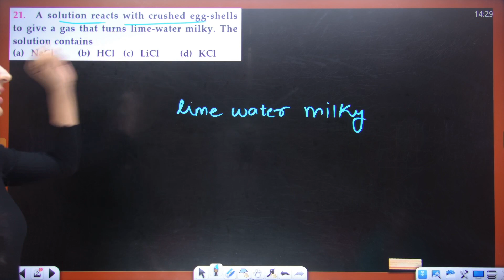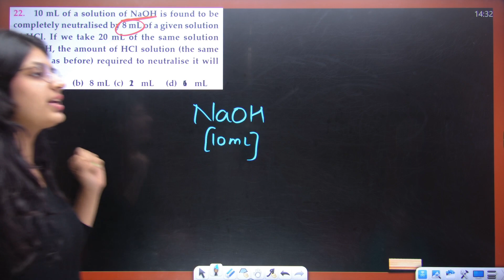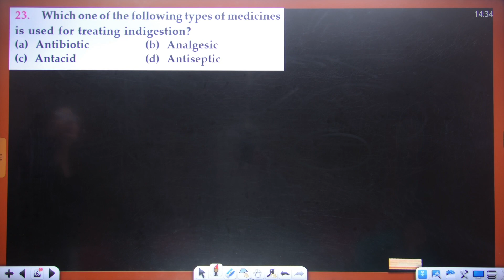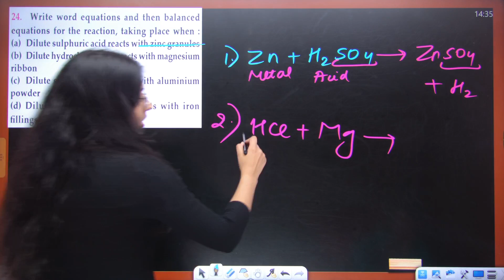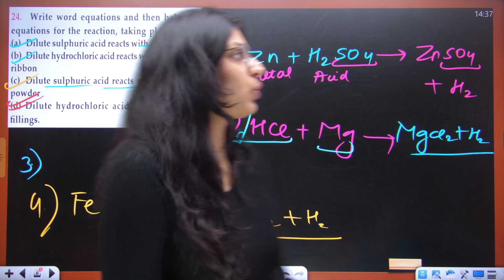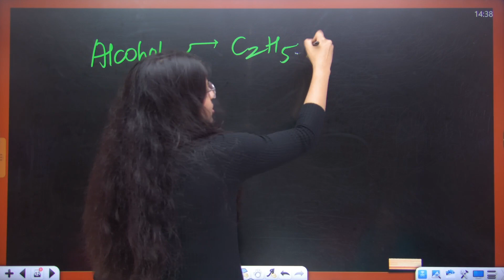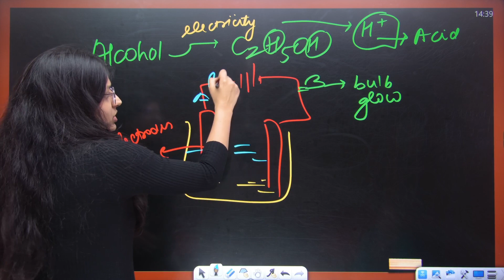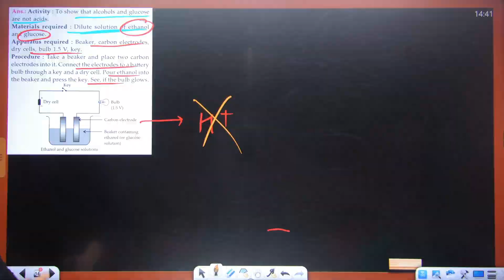NCERT Solutions | Chemistry | Class-10 | Part-05